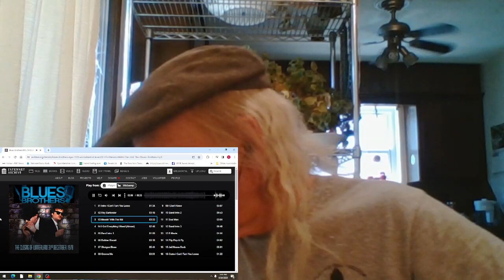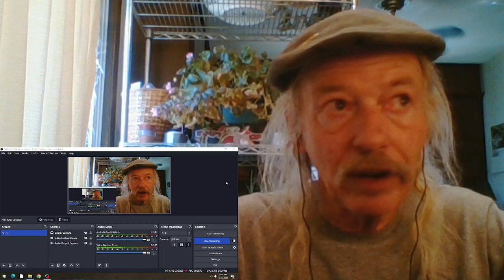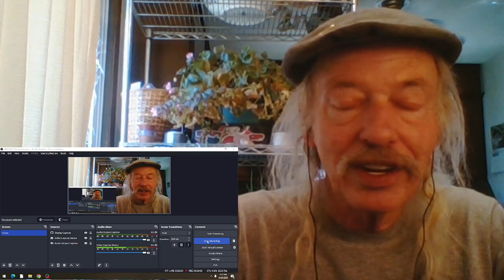The Blues Brothers live at Winterland New Years Eve 1978 REACTION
opening for The Grateful Dead for the last concert at Winterland before it closed forever
1) Intro-I Can't Turn You Loose
2) Hey Bartender
3) Messin' With The Kid
4) I Got Everything I Need (Almost)
5) Band Intro 1
6) Rubber Biscuit
7) Shotgun Blues
8) Groove Me